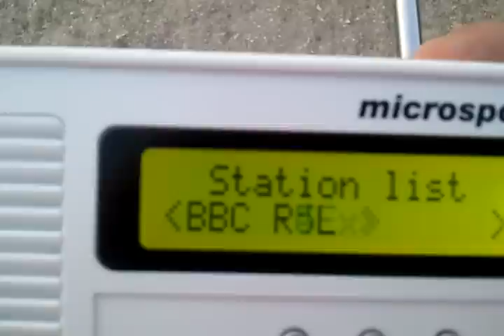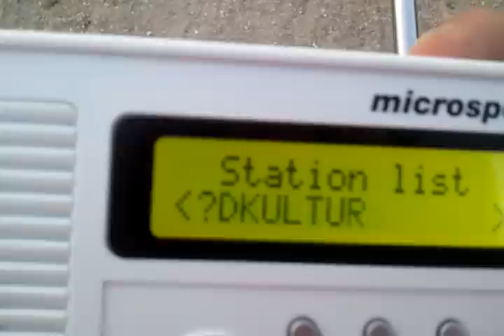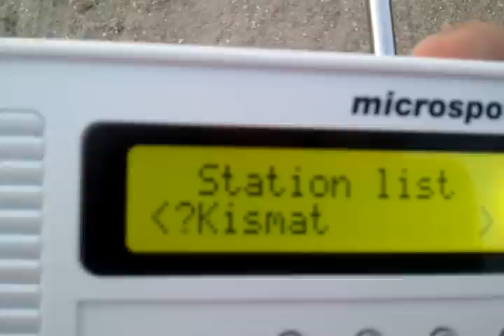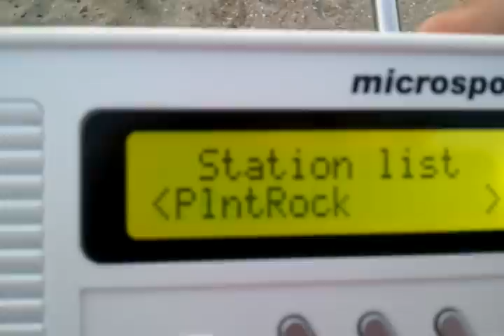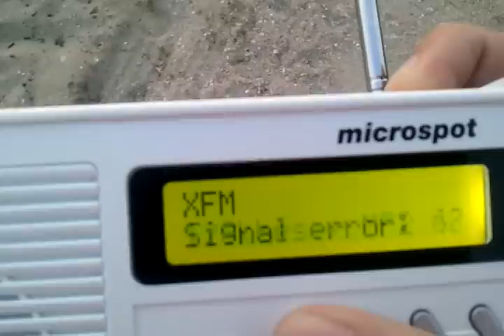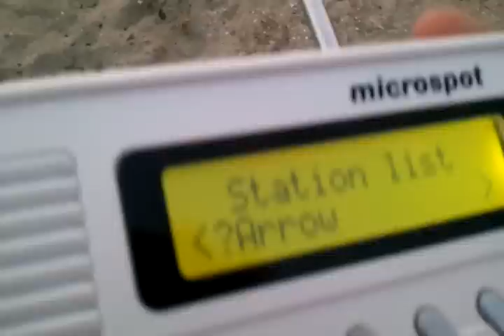DAB Empfang aus UK (BBC) in Zeeland, Niederlande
Empfang über DAB auf einer Düne in der niederländischen Provinz Zeeland nördlich von Vlissingen unter Normalbedingungen